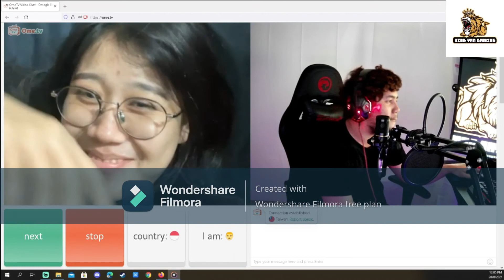pacar ku hilang part 1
AYUHHH GUYSSS..SUPOORTTT!!